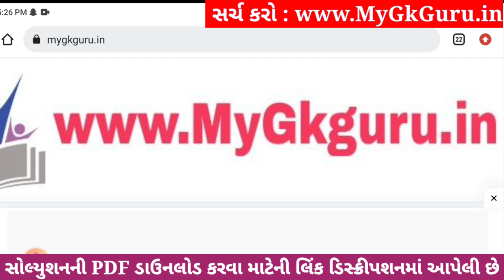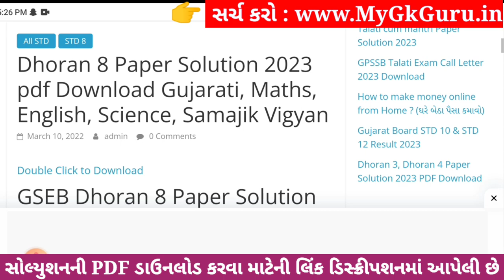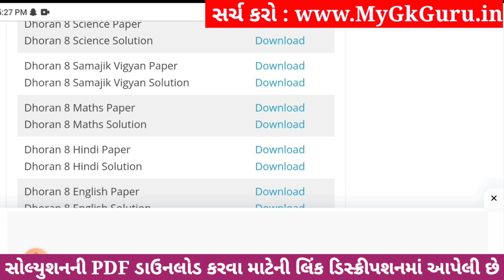💥 Std 8 Maths Paper Solution 2023 80 Marks, Dhoran 8 Ganit Paper Solution 2023 Std 8 Maths, October